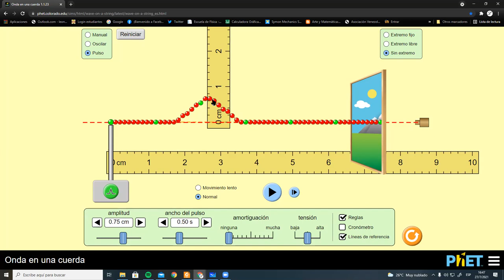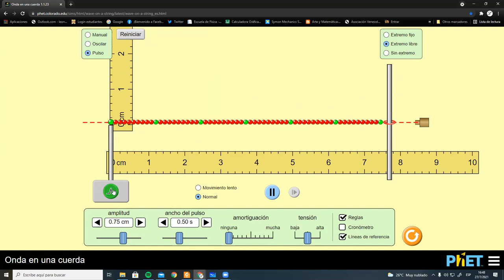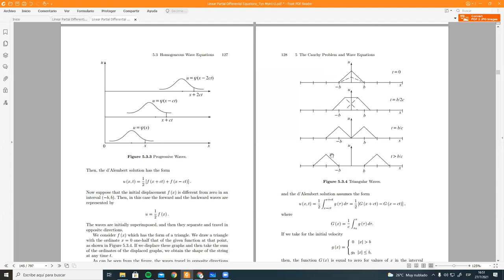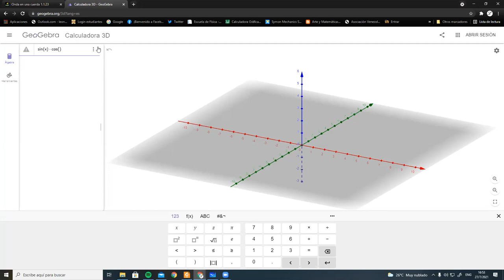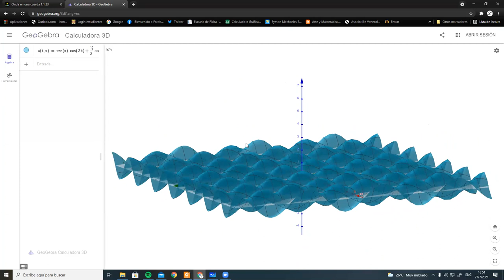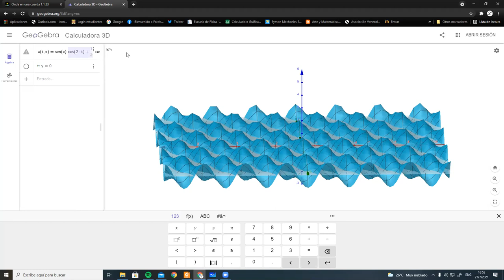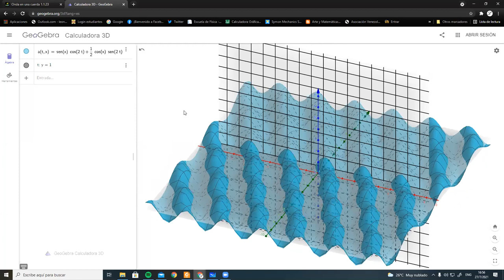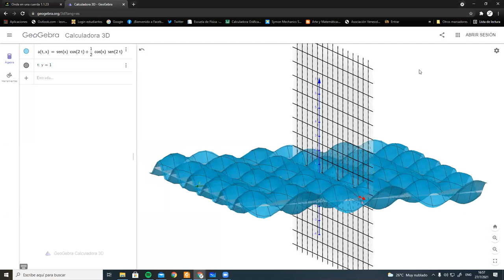Ecuación de la Onda: Solución de d'Alambert - Ecuaciones Diferenciales Parciales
Estudiamos la solución de d'Alambert de la ecuación de la onda en el caso más simple en que la ecuación describe el movimiento de una cuerda unidimensional infinita con posición y velocidad inicial de cada partícula conocidas.

Reunión hecha vía Zoom con los estudiantes de Ecuaciones Diferenciales Parciales sección 1600 en el marco del II PAC 2021 en UNAH.